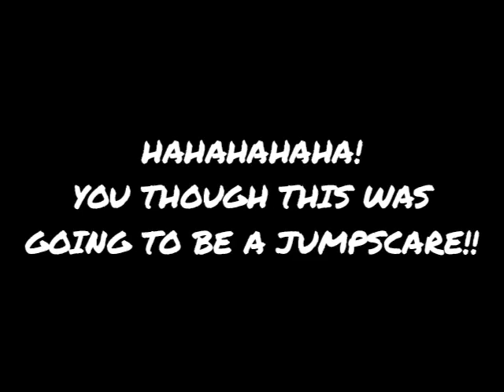Martin.Jr JUMPSCARE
.diablos era mi última moneda